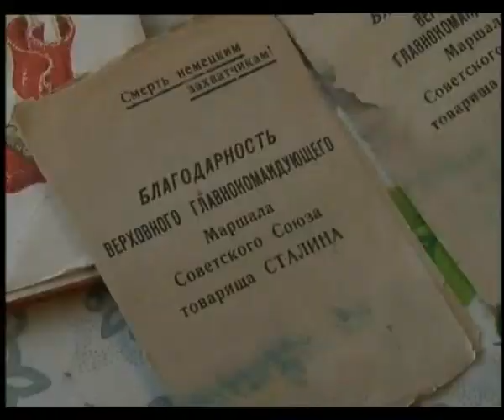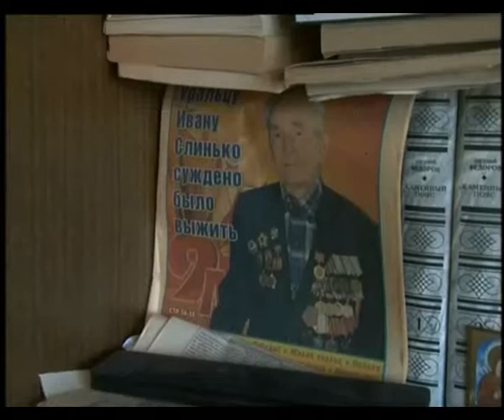Для Уральска в последние несколько лет лифты стали настоящей проблемой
Срок эксплуатации старых лифтов уже истёк, а установка одного нового стоит сегодня несколько миллионов тенге.